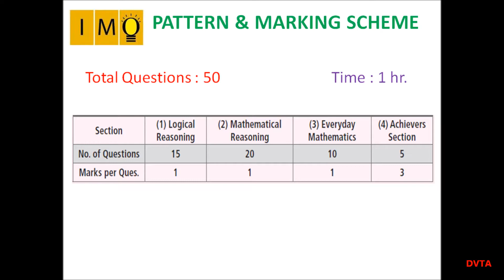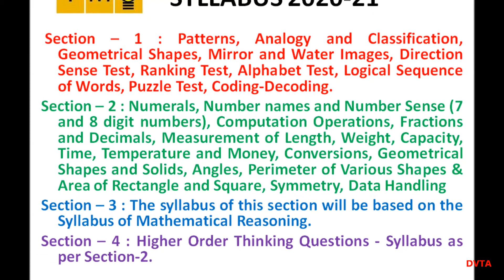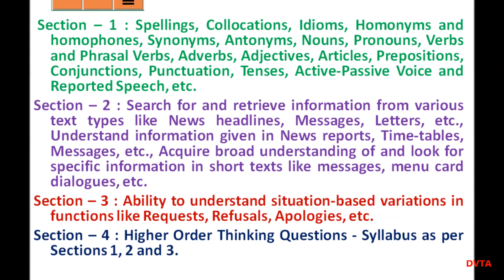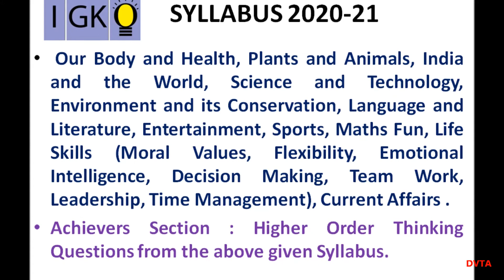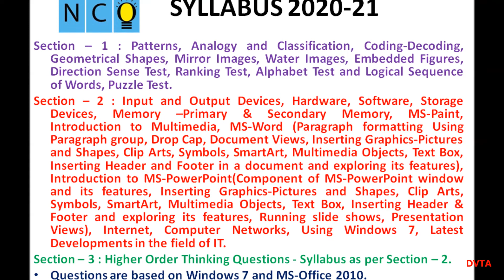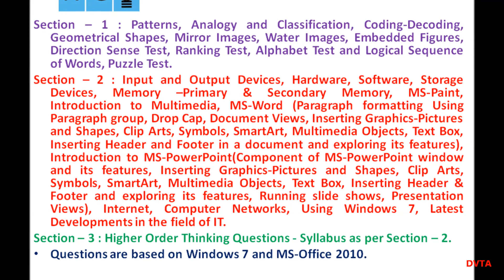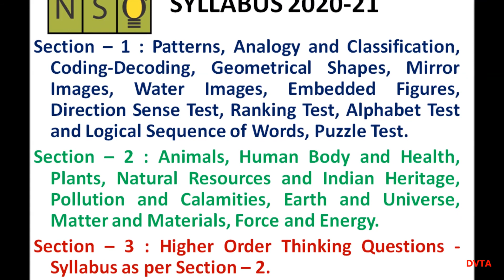Olympiad exam pattern, marking scheme & syllabus,for class 5